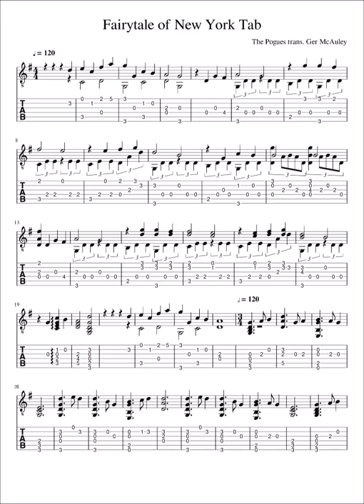Fairytale of New York for Solo Guitar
Guitar arrangement by Gerald McAuley